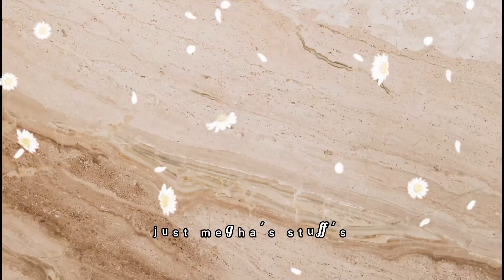Radhakrishna sketch art for janmashtami special 😍by megha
hello family ✋✋

new art video coming out🙂

Simply shading very easy step by step

please support

janmashtami special 🎨art
pencil sketch

step by step drawing tutorial for beginners
beginner